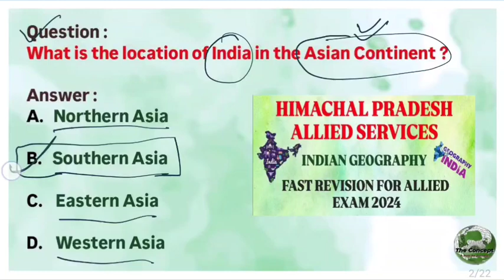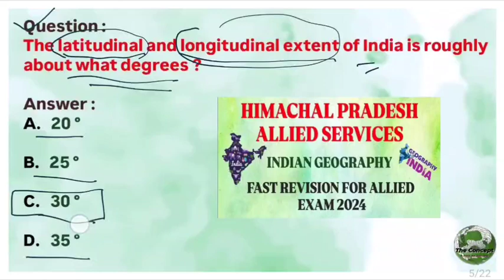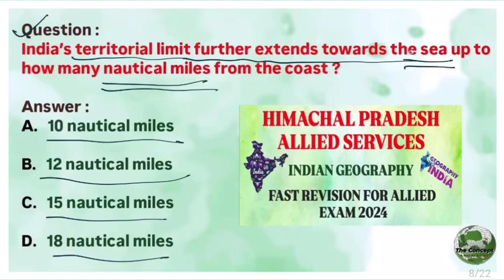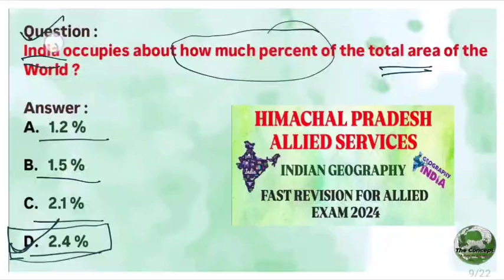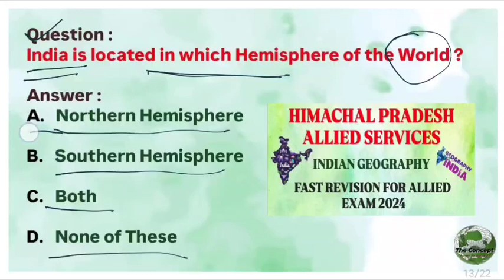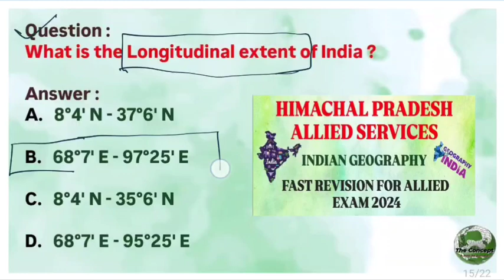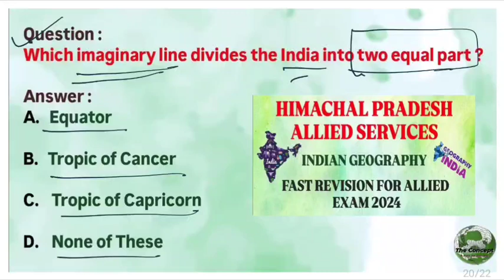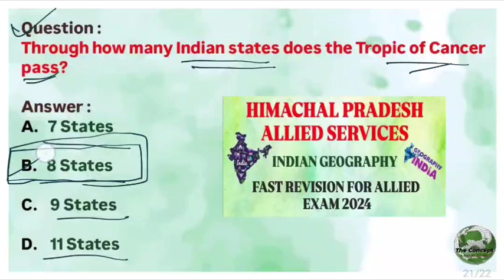Introduction of Indian Geography : Lecture-1 | Fast Revision Series for HP Allied Exam 2024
FAST REVISION ROUND

Here is description about Fast Revision for Himachal Pradesh Allied Services Exam 2024.

This is the Lecture -1 about Top 20 MCQs Based on the Introduction of Indian Geography.

This lecture is helpful for upcoming HP Allied Services Exam 2024.